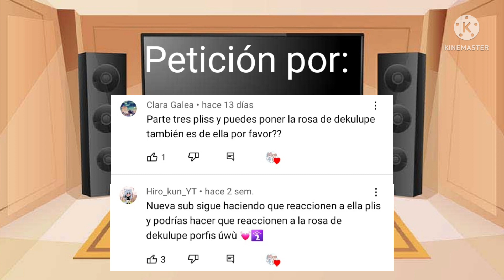Bnha reacciona a petruska 3/?,🌹 la rosa de dekulupe 🌹